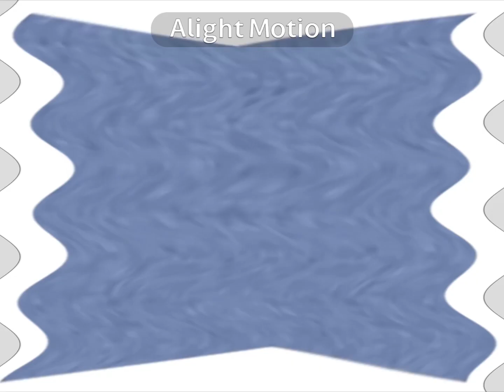(New effect) klasky csupo effects 33 in v major v2 (instructions in description)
Instructions:

Apply invert

Apply mirror and edit:
Type: left:

Apply wave and edit:
Peaks: 5
Amplitude: 20
Speed: 50
Offset: 0 (horizontal)

Hue: 180

Pitches:
98
115

Effect by Otto Julio dos santos Brito